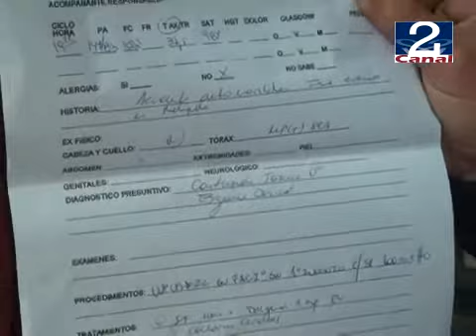01 AGO 2011_NEGLIGENCIA_MELIPILLA